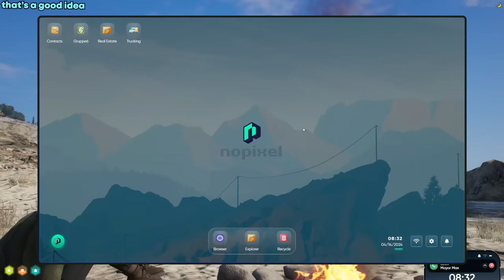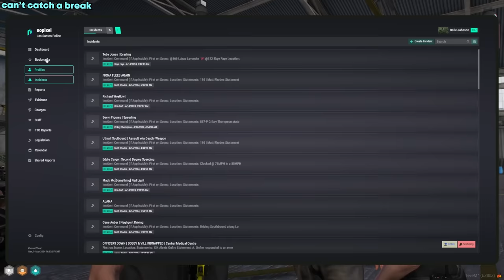CHIEF BERIC JOHNSON CALLS OUT CORNWOOD ABOUT THE INCIDENT...| NoPixel 4.0 GTA RP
Cornwood gets called out by chief beric johnson, Chief beric johnson goes off on bobby charles, Deznel showing off his new keyboard and more funniest moments gta rp nopixel!